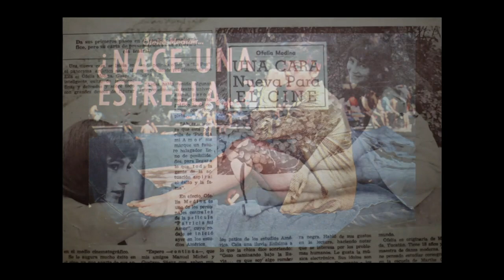Ofelia Medina, Ariel de Oro | Ariel 2021 | AMACC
La Academia Mexicana de Artes y Ciencias Cinematográficas (AMACC), reconoce con el Ariel de Oro a la actriz Ofelia Medina.